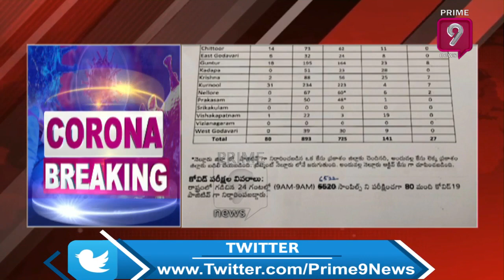Korona Updates: Total Number of Positive Cases Toll Rises to 21,394 in India | Prime9 News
No Additional DA for Central Govt Employees, Pensioners till July 2021 due to Korona | Prime9 News